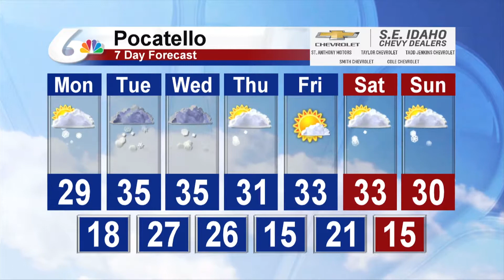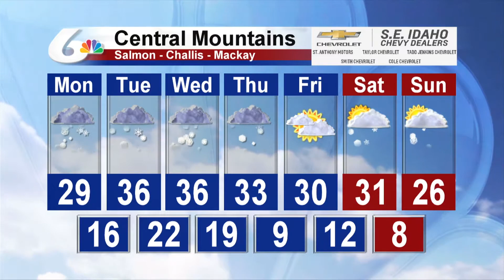Meteorologist Paul Beam's Weekend Forecast for February 10, 2019